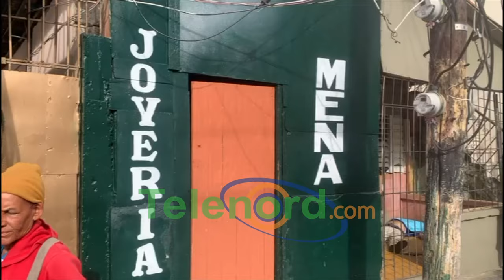Hallan sin vida a propietario de joyería en SFM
San Francisco De Macorís.- El propietario de una joyería, ubicada en el centro del casco urbano, fue encontrado sin vida en la mañana del lunes 10 de junio.

El cuerpo sin vida de Jose Manuel Mena, conocido como “Chiquito Mena”, fue encontrado en la galería de su vivienda, donde además funcionaba el negocio, en la calle Sánchez casi esquina Restauración.

Claudio Cruz primo de la víctima, dijo aseguró que Mena no padecía de alguna condición de salud.

Por el momento las causas del fallecimiento de Mena no se ha determinado, debido a que están a la espera de las autoridades correspondientes para el levantamiento del cadáver.